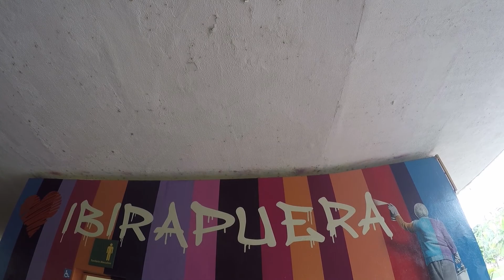Cinco pontos turísticos gratuitos em São Paulo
São Paulo é a maior cidade do país, com aproximadamente 20 milhões de habitantes. Mas como conhecer essa cidade tão diversa sem custo algum? Confira nesta lista audiovisual as cinco principais atrações paulistas que podem ser visitadas gratuitamente. Lista feita pelas alunas Beatriz Zara e Letícia Baptistão, na oficina de Audiovisual, na Agência de Jornalismo da ESPM-SP.